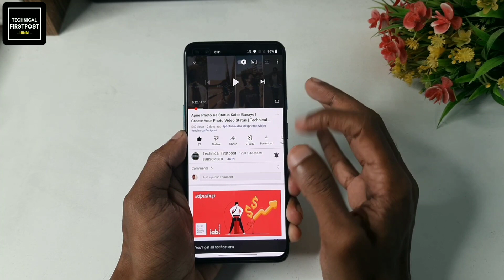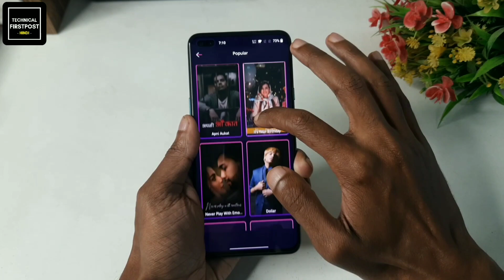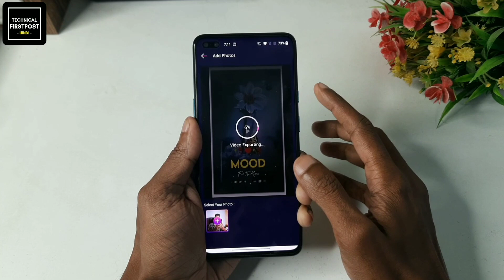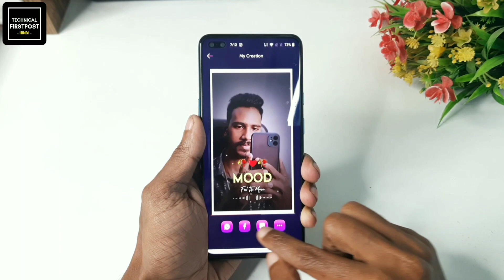Apne Photo Ka Status Kaise Banaye | Create Your Photo Video Status | Technical Firstpost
Namaskaar Dosto, Is video me bataya he ki ap apne Name ka video kese Bana sakte he vo bhi music ke sath apne android mobile me.. Mujhe umeed hai apko video pasand aayegi.

Your queries -
Happy new year status videos
Animation Effects
Android Tricks
beat effect on video,
How To,
Video Editing,
editing tutorial,
status,
15 Sec video status,
30 Seconds video status